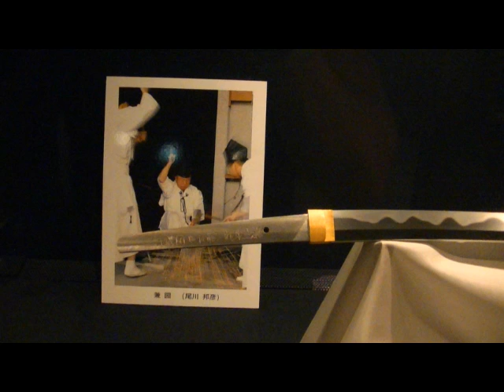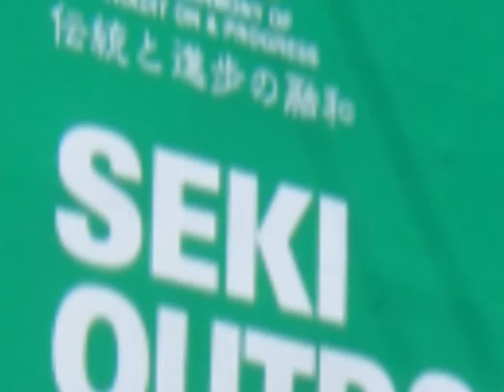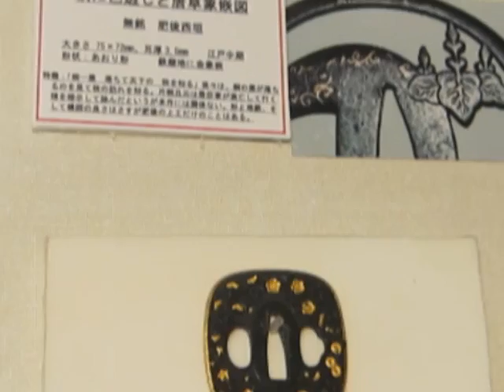Carter Cutlery Japan Tour 2010 - Introduction (part 1)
Michael & Jean Balamuth, John Thurmond and Shamus Dotson joined Murray Carter on a fascinating trip to Japan in October 2010, where they visited some of the most well-known Japanese bladesmiths and cutlers and their shops, stopped by to see the famous Seki Knife Show, including a fascinating Japanese sword museum.

While you're there, don't forget to sign up for some of the best knife maintenance advice around -- Carter Cutlery's Knife Tips.

We look forward to your visit! May God richly bless you, and remember...

Stay sharp!